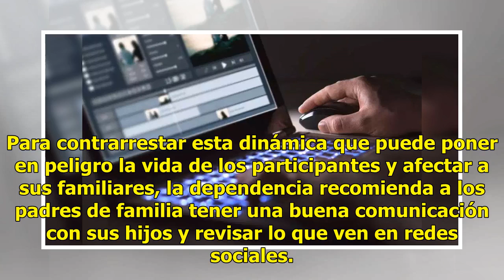'Reto de las 48 horas' se hace viral en México; autoridades advierten a padres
La Unidad de Investigación de Delitos Informáticos, advirtió a los padres de familia sobre este juego. Investigaciones de ciberpatrullaje, realizadas po...